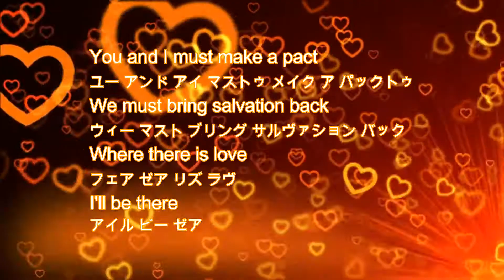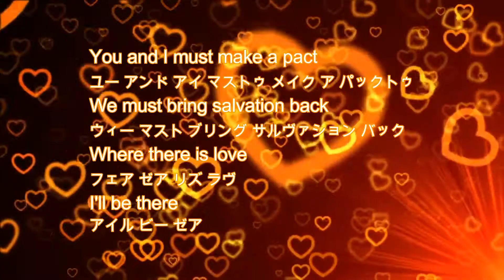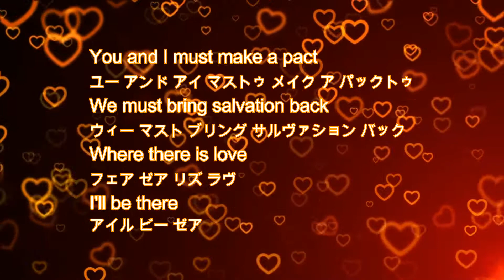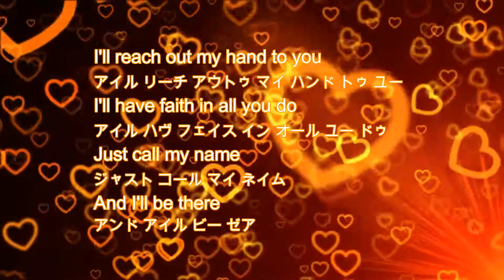英語の歌 I'll Be There アイルビーゼア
１９７０年ジャクソン５が歌ってヒットし、その後マライヤキャリーなどがカバーした曲です。短くして歌ってみましたので、覚えて歌ってみてほしいです。なお、この曲も「私も英語で歌ってみましたコンテスト」の課題曲の一つです。